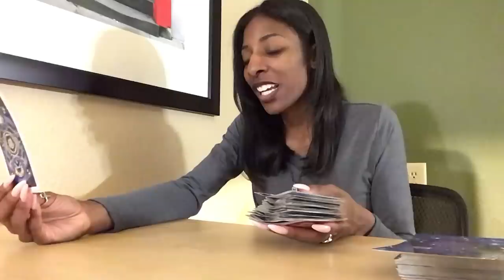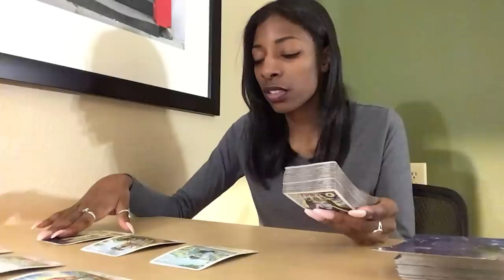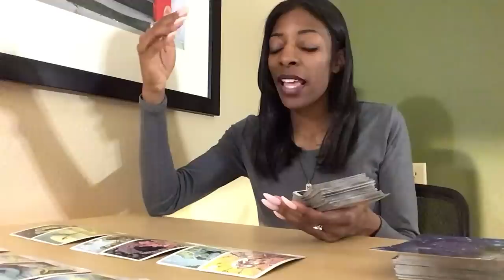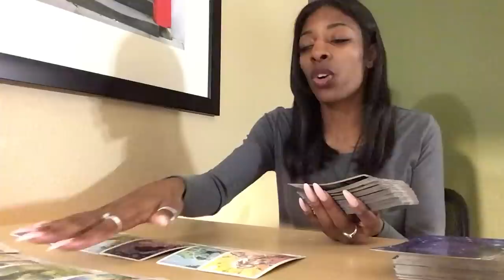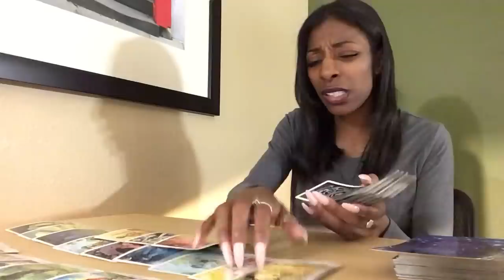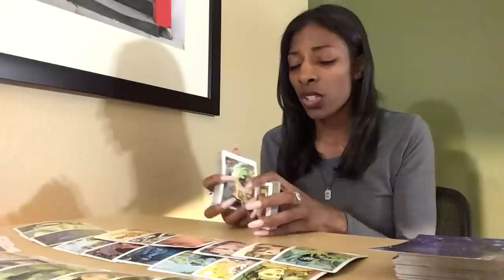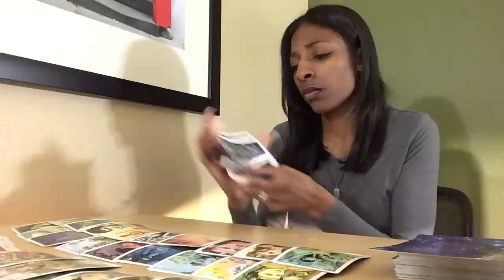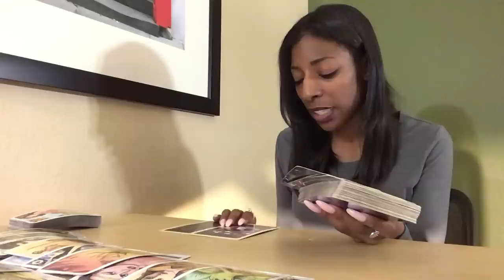NEXT 48 ~ ♌️ LEO ~ OCTOBER 26-27 “ ELEPHANT IN THE ROOM”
WHAT I NEED FROM YOU:
1) PAYMENT
2) INQUIRY VIA EMAIL
3) PATIENCE

NO EXCEPTIONS!